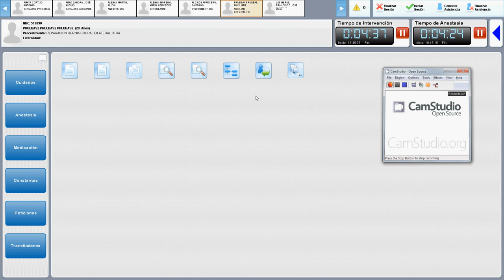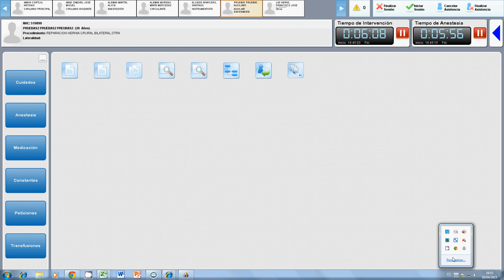TiCares_checklist quirúrgico